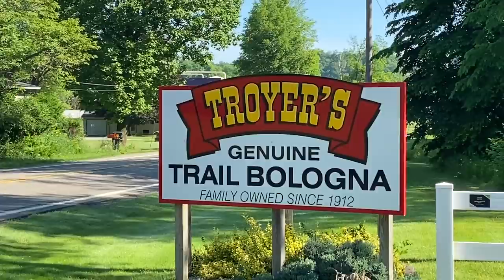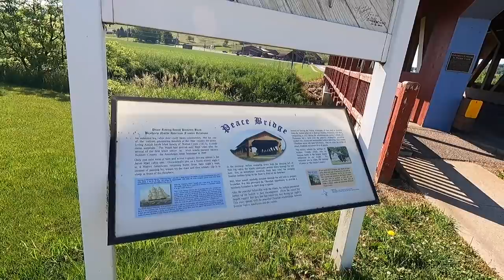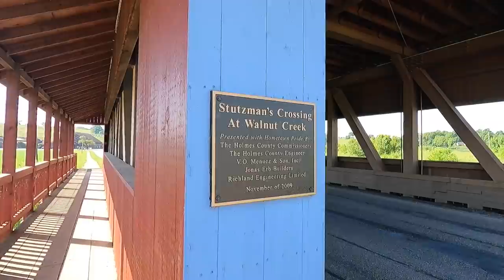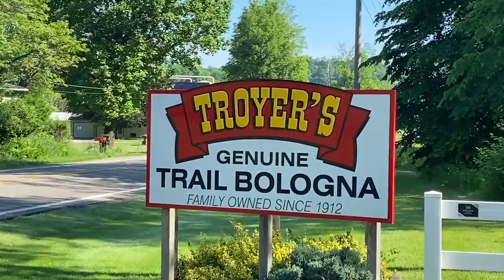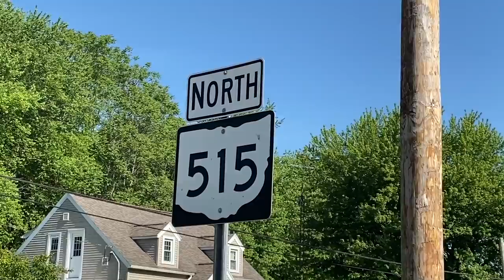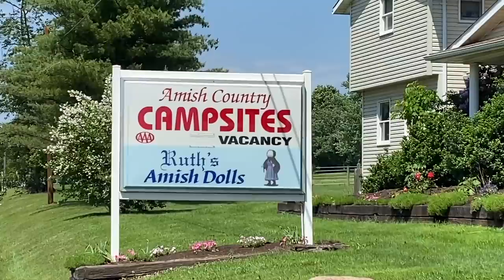Winesburg Ohio Amish Country RV Park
Winesburg Ohio Amish Country RV Park Ride along the Scenic Byway HWY 62 in Holmes County Ohio. From Sugarcreek to Winesburg Ohio. Old Time Covered Bridge, Big farms and rolling hills plus a stop for some Homemade Amish Foods

SUPPORT RVerTV For Free!